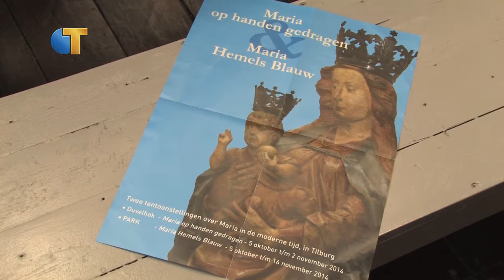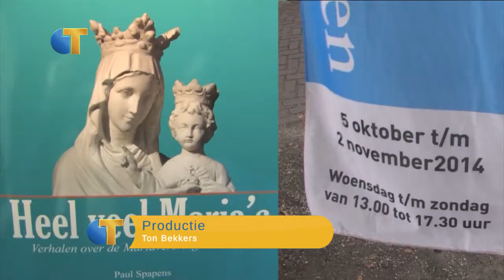Exposities Maria in Tilburg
Het vijftigjarig bestaan van de kapel Onze Lieve Vrouw ter Nood in de Tilburgse binnenstad is aanleiding voor een scala aan jubileumactiviteiten. Zo zijn er onder andere twee tentoonstellingen geopend. In het Duvelhok werd 'Maria, op handen gedragen' ingewijd met een gloednieuw boek, geschreven door Paul Spapens. In Park is de tentoonstelling 'Maria Hemels Blauw' te zien.